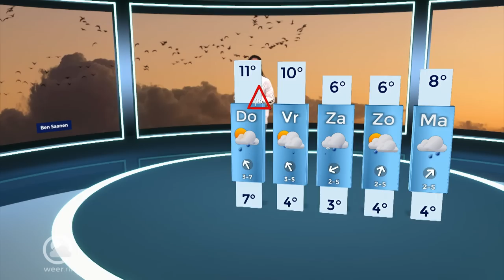LIVE WEERBERICHT PRESENTEREN - NOG 10 MINUTEN | Nieuwe Gasten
Waar normaal een voorbereidende studie van 5 jaar voor nodig is, heeft één van onze hosts vandaag 10 minuten om zichzelf klaar te stomen om het weer te presenteren.

In Nog 10 Minuten gaan wij elke aflevering een nieuwe challenge aan. Degene die de sjaak is, wordt met een zak over z’n hoofd naar een onbekende locatie gebracht. Wanneer de zak af gaat, heeft hij of zij nog 10 minuten om zich voor te bereiden op de opdracht.